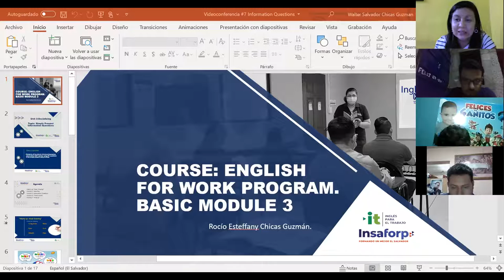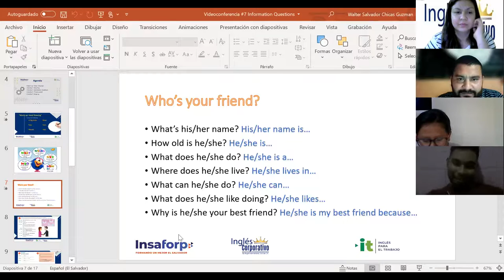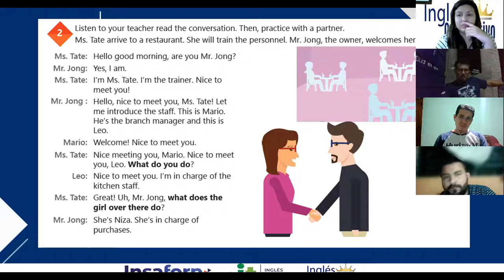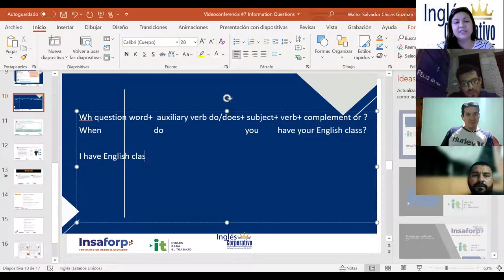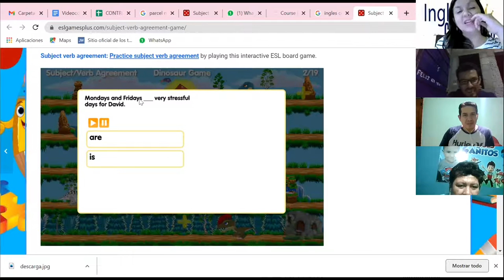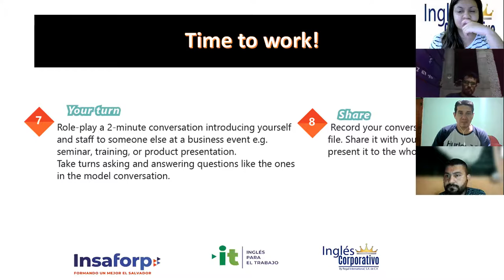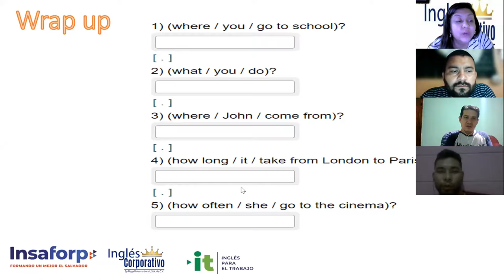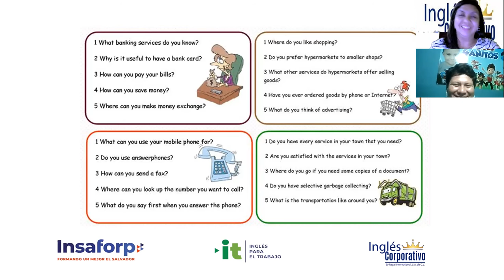Ingles Corporativo-Videoconferencia #7 SIMPLE PRESENT INFORMATION QUESTIONS